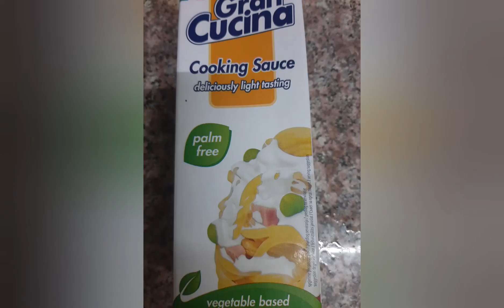Cheesy Pasta Overload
Deliscious food for the whole family.